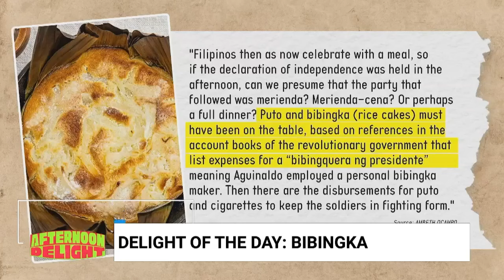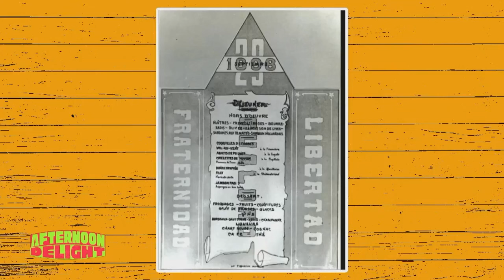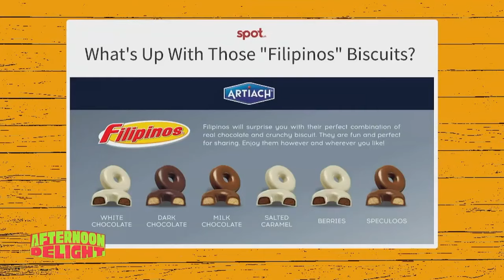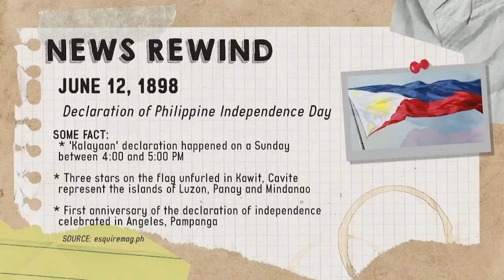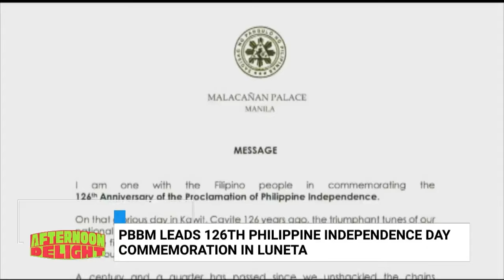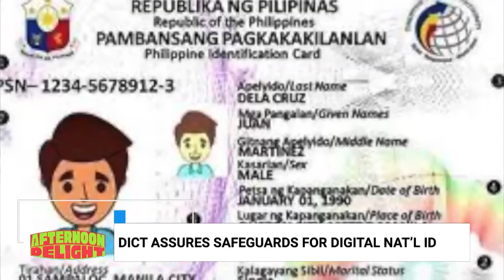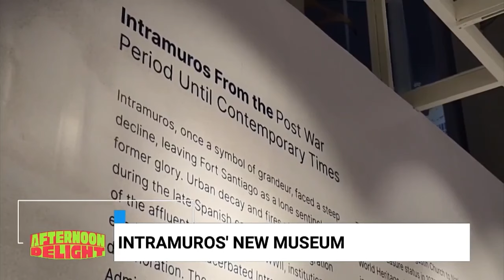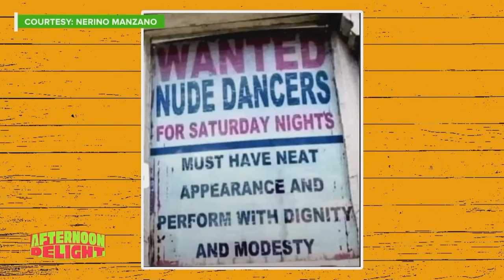AFTERNOON DELIGHT | PH celebrates 126th year of Independence